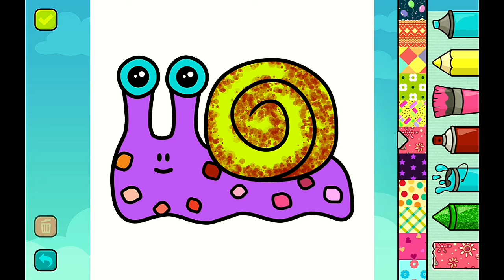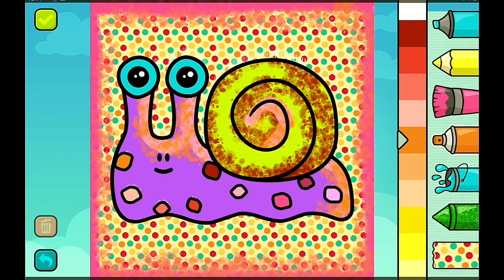Lukas paints a snail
Colors colours learning colors learning colors learn colors learn colours kiddies kids paint kid paints art animation babys games for kids aprende colores futbol Kids kids tv spiderman bulldog tractor traktor farben kinder spielen lets play play painting painting colors kinderlieder kinderfilme kidz bob kidsongs kidsoul kinder weihnachtslieder kinder kindermusik kinderserien leranin music kinderfilme paint paints painting chill chilling satisfying for kids kids song kids songs trucks pink car car for kids chocolate como dibujar y pintar crafts and activities for kids colorful crafts for kids hacks for kids how to draw drawing glitter drawing crafts creative creative ideas creative ideas for kids spielzeug toys zeichnen zeichnen für kinder